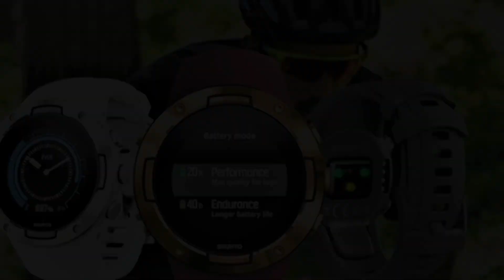SUUNTO 5 REVIEW: Reloj gps 40h batería. por solo 269€. NUeva oferta oficial y nuevas funciones 2021